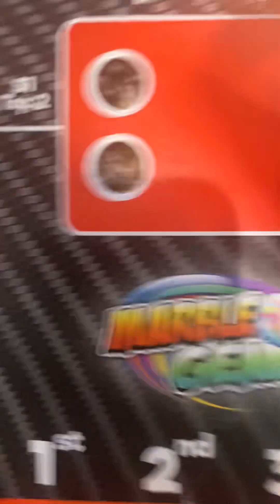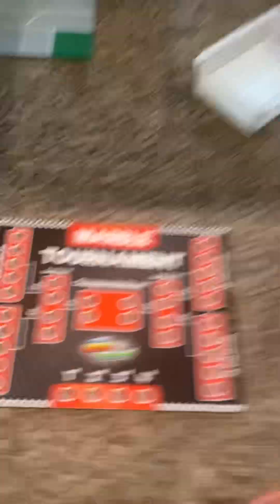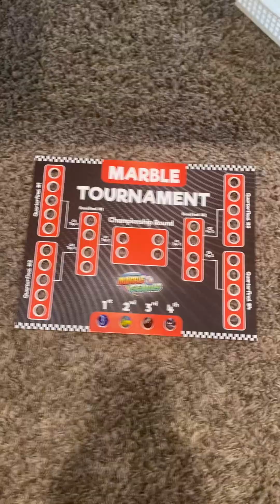The Inside Out Marble Elimination Race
Because of how successful the new Inside Out 2 movie is (not sponsored) I decided to have the original emotions battle to see who is the king or queen of emotions